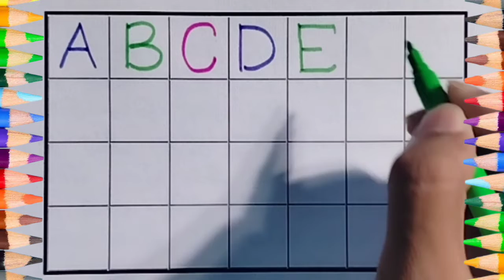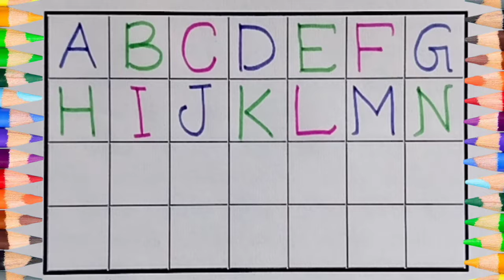ABCD | Read and Write Alphabets | ABCD Learning For Kids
Hello Friends,
In this video kids will get the right idea about the alphabets, they will be able to read and write well. We upload new educational videos for kids on a regular basis. Hope your kids will enjoy the video.

Your Other Queries may Contain Below:
1. Abcd learning
2. abcd song
3. alphabet song
4. capital letters writting
5. how to write capital letters
6. learn to write capital letters
7. a for apple b for ball
8. a for apple
9. b for ball
10. abcd
11. abcd padhne wala dijiye
12. alphabet writting practice
13. alphabet learning for kids
14. kids educational videos
15. kids learning videos
16. new abcd vodeo
17. e learning videos
18. dotted alphabet writing
19. trace the alphabets abcd